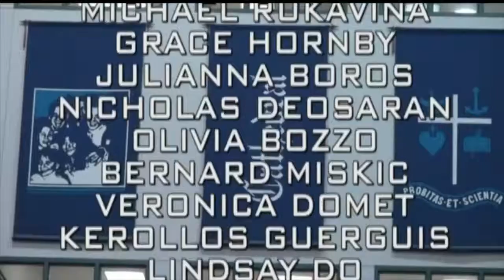CHSTV News - Wed. Oct. 05, 2016